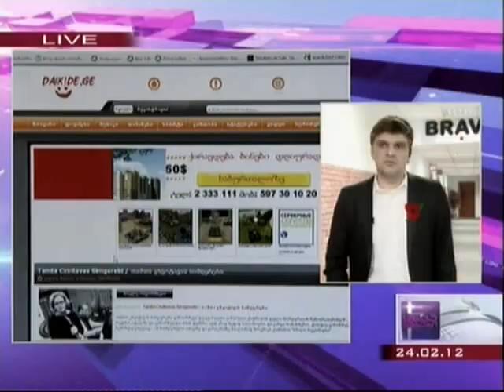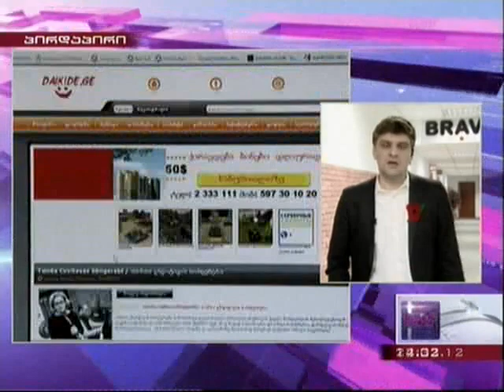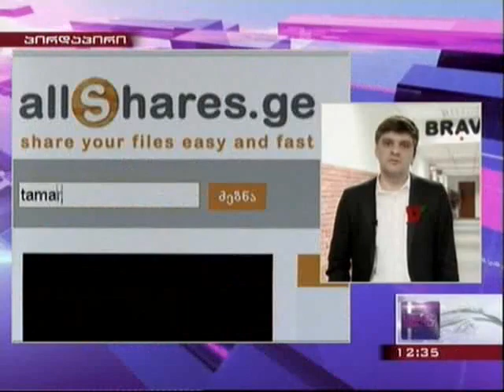"Bravo Records" Demands the Prohibition of Illegal Content Allocation at the Georgian Websites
The sound record company "Bravo Records" demanded the prohibition of illegal allocation of Tamta Tskhvitava's music album at the Georgian web sites. The album was published by the "Bravo records". With this request the company applied to the Georgian Copyright Association (GCA). The association prepared the relevant statements, which implies the prohibition of illegal allocation of the music works at the Georgian web sites.
On the 24th of February, at the "Bravo Records" office was held the special press conference, dedicated to this issue. The speakers at the press conference were Mr. Zaza Shengelia - Founder of the "Bravo Records" and Mr. Giga Kobaladze - Chairman of GCA.
Prohibition of illegal allocation of the music works at the Georgian web sites is one more positive step forward made by the GCA within the campaign aiming to legalize the internet. The main goal of the campaign is the replacement of illegal production with the licensed ones, which on result will support the withdrawal of the pirate production from Georgian market and realization of the licensed production.